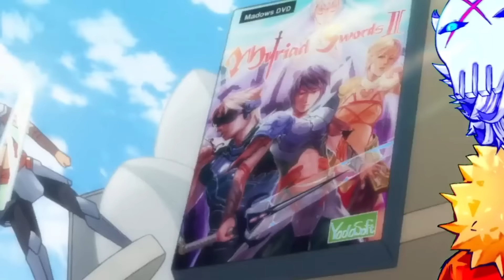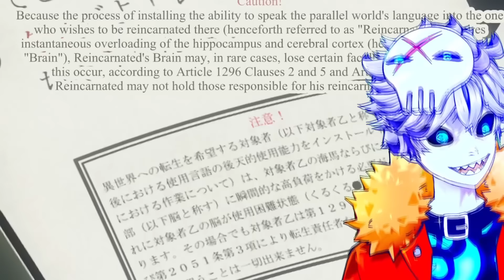Konosuba Is WAY TOO MUCH For 2024...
Konosuba is finally coming back with season 3 in like a week or two and i am mega excited but in the infinite void of anime and isekai and fantasy coming out by the boatload it makes me pose the question... does gender equality king konosuba hold up?

Credits:

Vtube model Live2D :
Enma @ Ironvertex